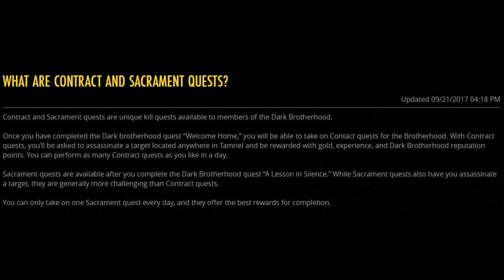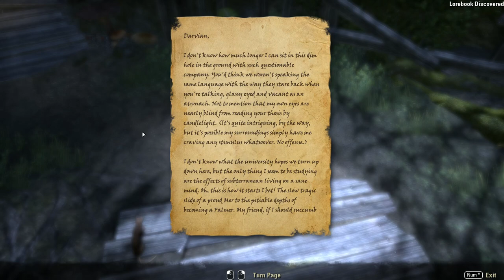Dark Brotherhood Sacraments in The Elder Scrolls: Online [ESO Sacrament]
In this video, we'll be taking a look at Sacraments - yes, those Sacraments - in The Elder Scrolls: Online! What are Sacraments? Where do you find Sacraments? How do you do "Sacraments" in ESO? Let's find out together! Enjoy! :)